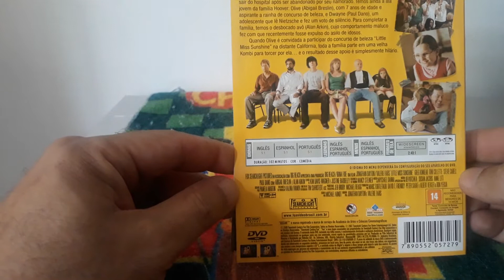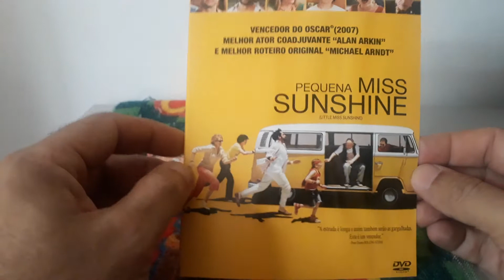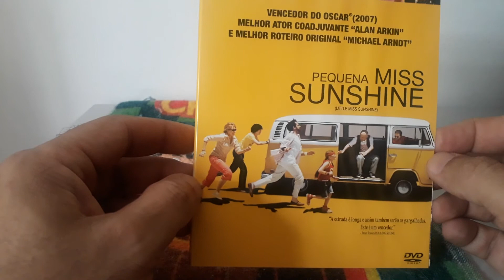FILME PEQUENA MISS SUNSHINE FILME COMPLETO DUBLADO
TÍTULO: PEQUENA MISS SUNSHINE
MÍDIA: DVD ORIGINAL
ESTADO: USADO E ÓTIMO ESTADO DE CONSERVAÇÃO
IDIOMAS: ESPANHOL,PORTUGUÊS,INGLÊS
LEGENDAS: ,PORTUGUÊS,INGLÊS,ESPANHOL

O sonho da pequena Olive é participar do concurso da Pequena Miss Sunshine. Ela embarca então em uma divertida e comovente viagem com o pai, o tio, o avô, o irmão e a mãe. A família tem que correr contra o tempo para que Olive chegue no horário e possa fazer a apresentação criada pelo seu avô.